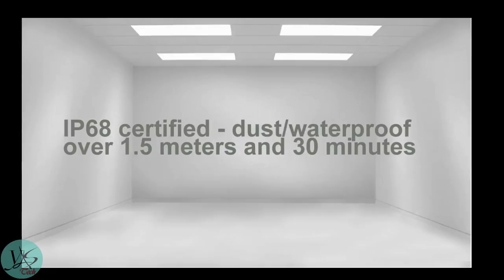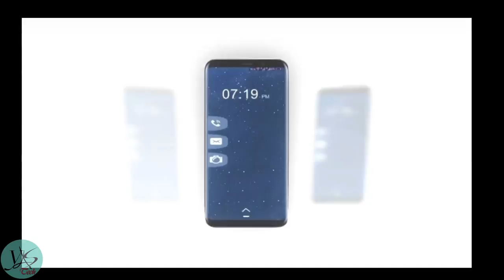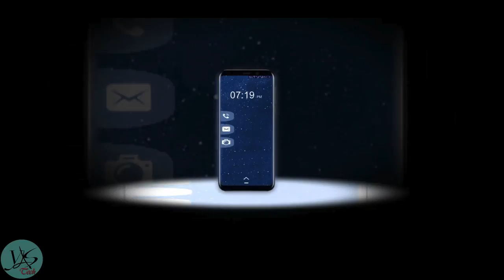Introducing Huawei Mate 10 Pro § Excellent Useful Features Will Blow Your Mind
Display 6.00-inch
Processor 1.8GHz octa-core
Front Camera 8-megapixel
Resolution 1080x2160 pixels
RAM 4GB
OS Android 8.0
Storage 64GB
Rear Camera 20-megapixel
Battery Capacity 4000mAh

GENERAL
Colours ---Titanium

DISPLAY
Screen size (inches) ---6.00
Touchscreen Yes

HARDWARE
Processor ---1.8GHz octa-core
Processor make Huawei HiSilicon Kirin 970
RAM ---4GB

SOFTWARE
Operating System Android 8.0
Skin EMUI 8.0
CONNECTIVITY
Wi-Fi Yes
Wi-Fi standards supported 802.11 a/b/g/n/ac
GPS Yes
Bluetooth Yes, v 4.20
NFC Yes
Infrared Yes
USB OTG Yes
Headphones Yes
FM No
Number of SIMs 2
SIM 1
GSM/CDMA GSM
3G Yes
4G/ LTE Yes
Supports 4G in India (Band 40) No
SIM 2
GSM/CDMA GSM
3G Yes
4G/ LTE Yes
SENSORS
Accelerometer Yes
Ambient light sensor Yes
Gyroscope Yes
Barometer Yes

Huawei is the biggest telecoms company on the planet, but the brand is still relatively unknown in the UK. Although other phone makers such as Samsung and Apple only very recently launched bezel-less phones, Huawei has quietly been doing this since 2014.

Its Mate series has always had practically zero side bezels so although some will think that Huawei is just copying the big boys with the Mate 10, it’s actually the other way around.

A glass back is the main change from previous Mate designs. Unlike the iPhone 8 which also adopts the glass sandwich, the Mate 10 Pro doesn't support allow wireless charging. Instead, the Gorilla Glass 5 is there purely for aesthetics.
And it looks stunning. The glass curves on all four edges and reflects the light beautifully. It joins the alloy frame almost invisibly and feels silky smooth in the hand.

The problem with this is that – hardened or not – glass is still glass. Huawei provides a plastic case in the box, and a screen protector is fitted at the factory, but the case hides that glorious finish so it'll always be tempting to go case-less and run the risk of the drop-smash.

At least it will continue to work if it falls in the bath: the Mate 10 is Huawei’s first phone to have proper waterproofing. And since the cameras protrude by a millimetre or so and aren't part of that rear glass, they should continue working even if it does get cracked.

The Mate 10 Pro comes in four colours: Midnight Blue, Titanium Gray, Pink Gold, Mocha Brown. In my eyes, the blue version looks best, but plenty of people are taken with the bronze-like Mocha Brown.
Just be sure to have a lens cloth handy at all times to clean the glass of those inevitable fingerprints.
It is a dual-SIM phone, though, and it supports 4G for both nano SIMs. The modem supports Cat 18 LTE so it’s one of the first phones which can download at 1.2Gb/s. Unfortunately, you’re not going to experience this in the UK for a long while as the fastest download speed to date (offered by EE) is 150Mb/s.

Screen & speakers
We never got the Mate 9 Pro in the UK, but that model had an OLED screen as opposed to the IPS LCD screen in the standard Mate 9. Things are the same in 2017 and it means the Mate 10 Pro should be compatible with Google’s Daydream VR headsets (it isn’t yet certified, but is expected to be shortly).

Thanks